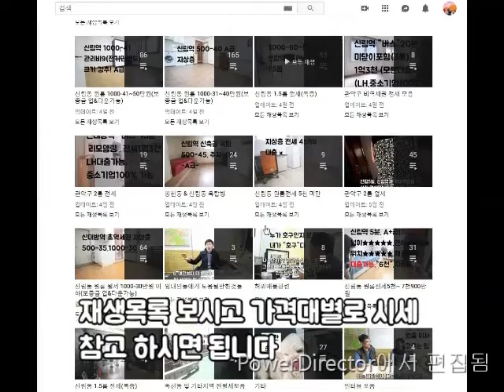신대방역 (신림8동) 지상층 500-40